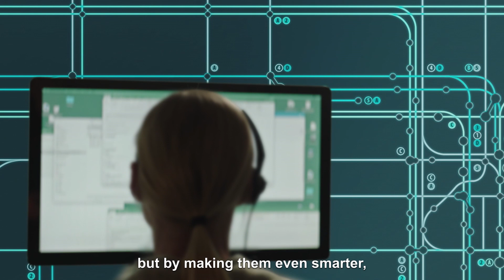Autonomous technology of the future – making electric buses even smarter | Volvo Buses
Volvo is taking the next step, adding autonomous technology to our silent, emission-free electric buses. Autonomous buses will improve traffic flows, road safety and our ability to get around in our cities. Watch the video to see the future of public transport!

Wouldn’t you want to live in a clean, smart, safe city?